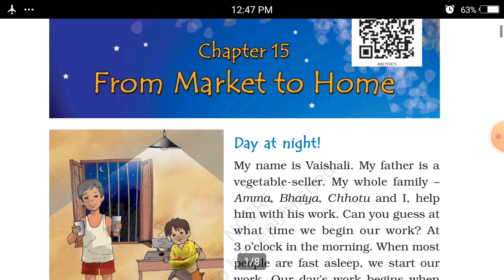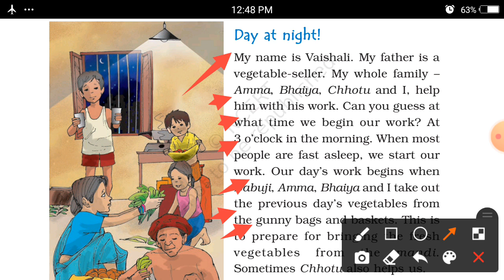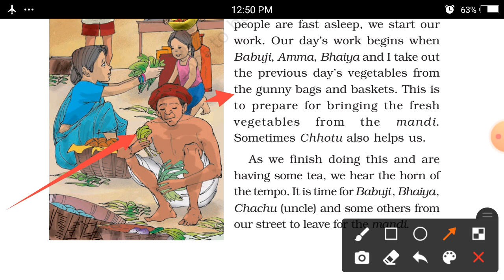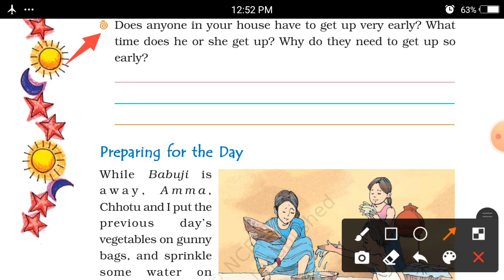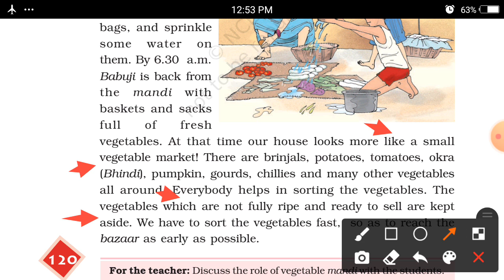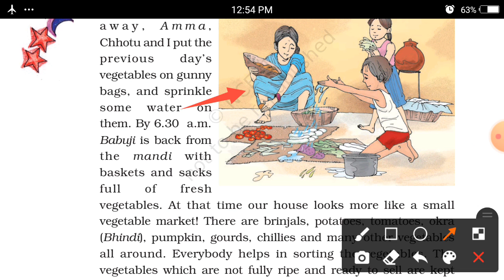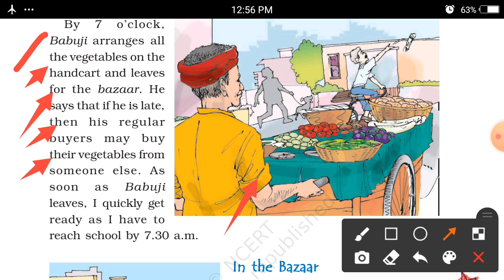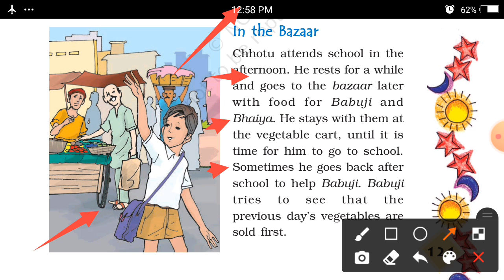EM (STD-4) EVS (CH-15) PART-1 (21/01/2021)